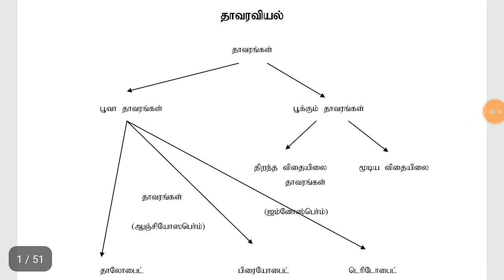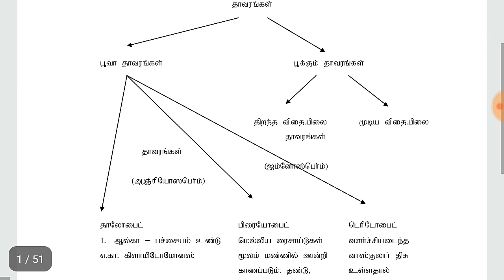Botany & Zology metiral PDF file (manithaneyam ias academy )